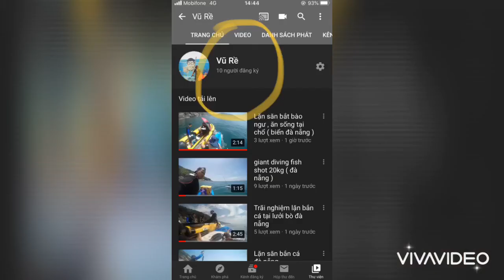Spearfishing việt nam ( chèo súp lặn săn bắn cá khủng)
Chuyên cung cấp hải sản , cá lặn bắn tươi sạch